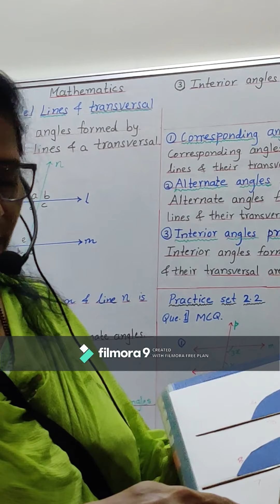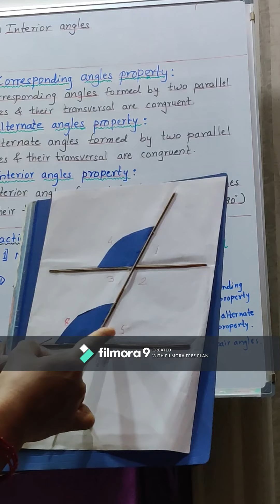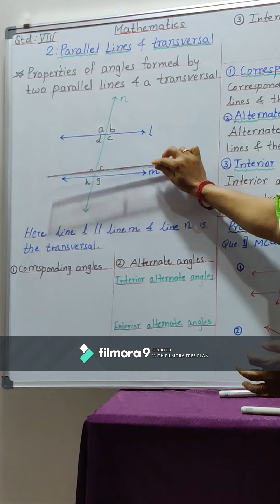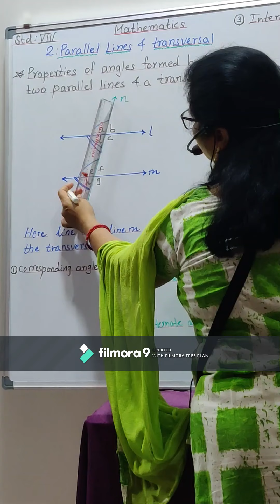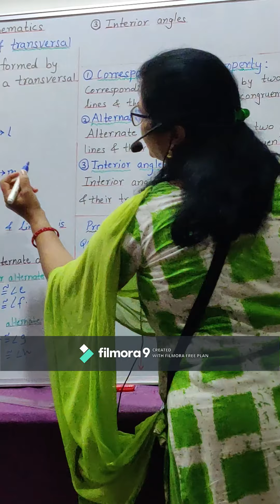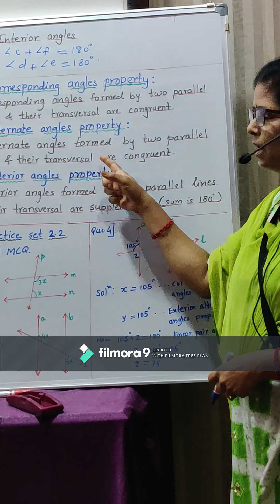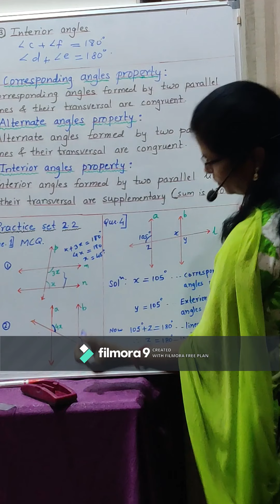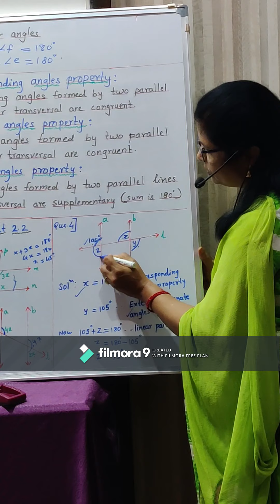STD : VIII ,Properties of parallel lines (with activity)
Std :VIII  Chapter -2, Parallel Lines & their Transversal
Due to transversal of parallel lines
(i) Corresponding Angles are congruent.
(ii)Alternate Angles are congruent.
(iii)Interior Angles are supplementary.
shown by activity